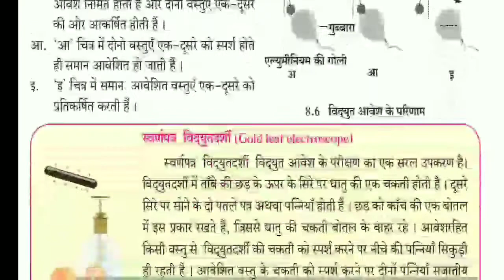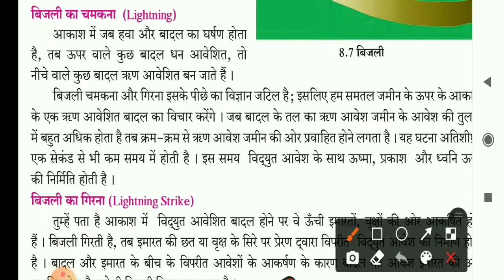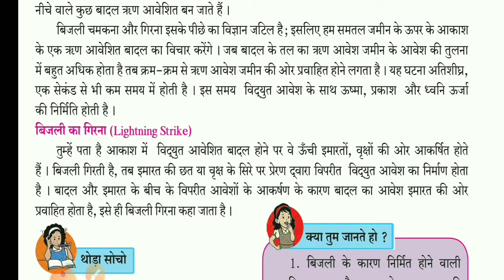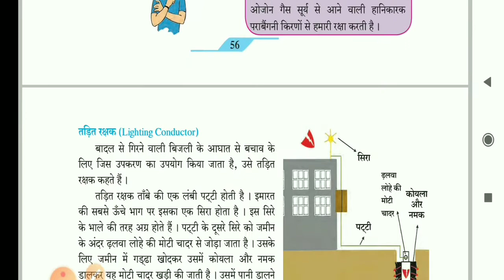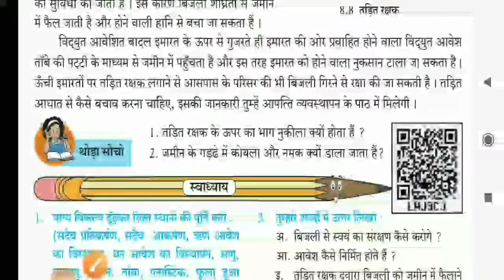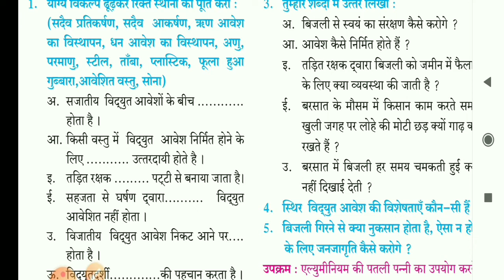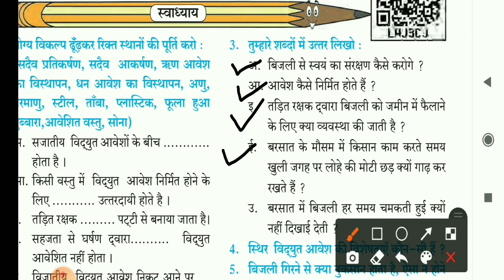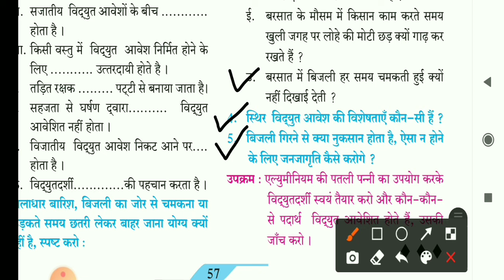Part 2 | 7th Class Science Chapter 8 In Hindi | Class 7 Science Chapter 8 Question | Sthir Vidyut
विषय   विज्ञान
पाठ  स्थिर विद्युत
कक्षा  सातवीं
माध्यम   हिंदी

 धन्यवाद।